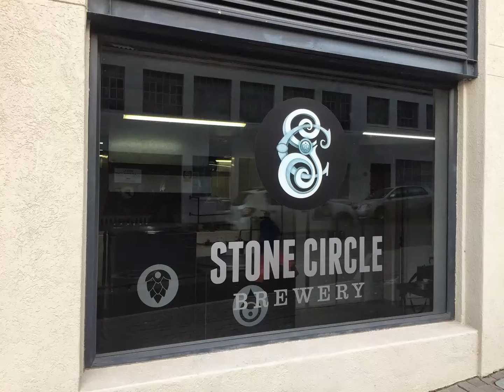Holger visits the Stone Circle Brewery, Wembley Square, Cape Town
The Beer Book